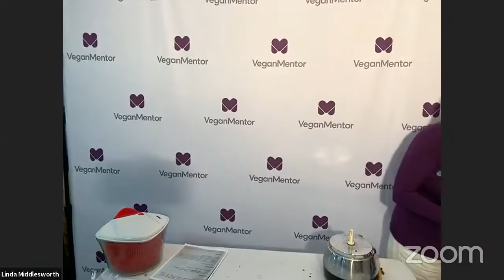VEGAN Burgers & Chocolate Chip Cookies | Interview and Cooking with Linda Middlesworth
Linda Middlesworth has been vegan for 32 years, beating her cancer, heart disease and obesity. She is a Food for Life Nutrition and Cooking Instructor for Physicians Committee for Responsible Medicine, Dr. Neal Barnard and an Aerobic Instructor for California Family Fitness. She owns VeganMentor business, running her 30-Day Vegan Health Watch Program to help people regain their optimal health. She co-founded a vegan dog food company with her late husband, David: V-Dog. Linda produces vegan events, such as "Get Healthy Sacramento". She is the Organizer for the Sacramento Vegan Society Meetup with 4,650 members.